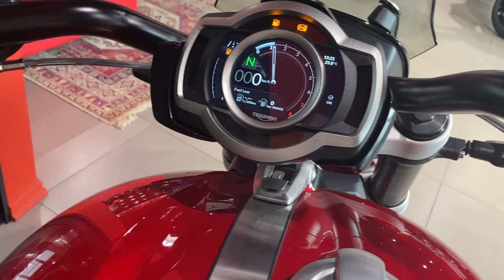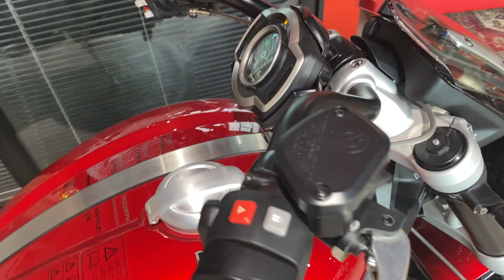Triumph Rocket III GT 221, Red 2022